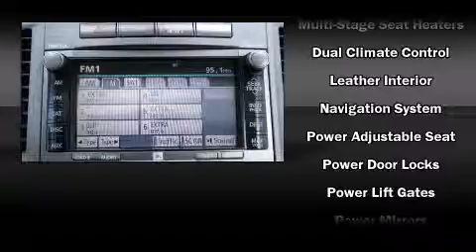2009 Toyota Venza V6 in Decatur, IL 62526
Crown Toyota
255 W. Pershing Road

Experience driving perfection in the 2009 Toyota Venza. With less than 30,000 miles on the odometer, this vehicle rocks its class with 6-cylinder efficiency and distinctive styling! Smooth gearshifts are achieved thanks to the 3.5 liter 6 cylinder engine, providing a spirited, yet composed ride and drive. A Carfax history report provides you peace of mind by detailing information related to past owners and service records. We have the vehicle you've been searching for at a price you can afford. Stop by our dealership or give us a call for more information.